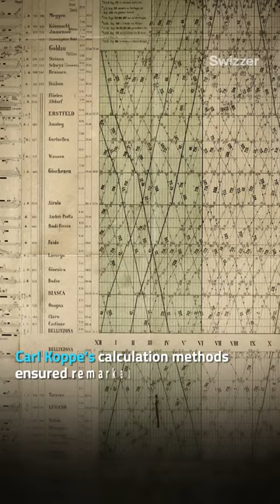Gotthard Tunnel Switzerland | Swiss History